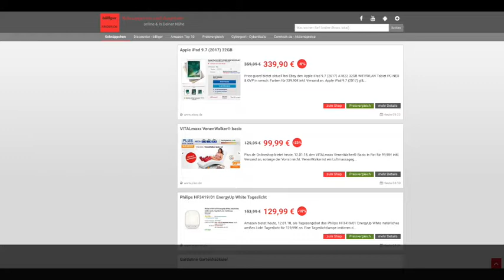Schnäppchen/Billiger des Tages 12.01.18 - VITALmaxx VenenWalker Basic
Heute ist Schnäppchen/Billiger des Tages 12.01.18 - VITALmaxx VenenWalker Basic.